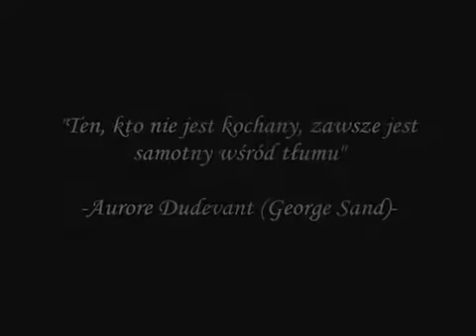DanielMyPoetry - Z pamiętnika nieboszczyka (instrumentalnie)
DanielMyPoetry - Z pamiętnika nieboszczyka (instrumentalnie) - Muzyka: Daniel Kucab.